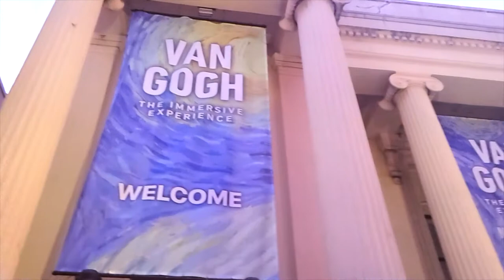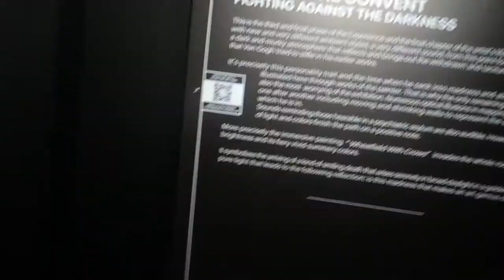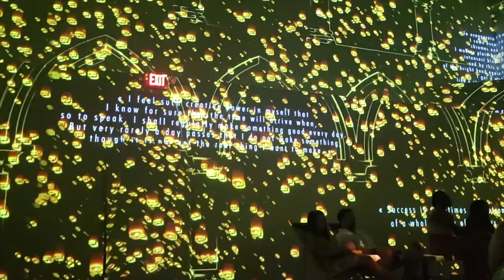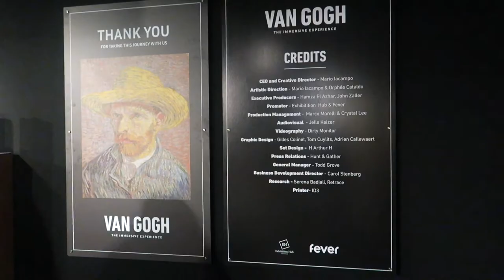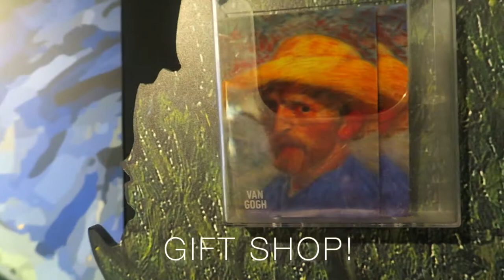The Van Gogh Experience New Orleans: An Immersive Experience (Vlog)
Step into a painting with my  friend around this amazing immersive exhibit for a chill vlog.  ^_^

Van Gogh: The Immersive Experience is a 20,000 square foot light and sound spectacular featuring two-story projections of the artist’s most compelling works. Encounter the brilliance of one of history’s greatest artists in 360 degrees. //A Perfect Outing for All Ages. Total Artistic Immersion. Meet the artist like never before. Exquisite Storytelling, Cutting-Edge Technology.